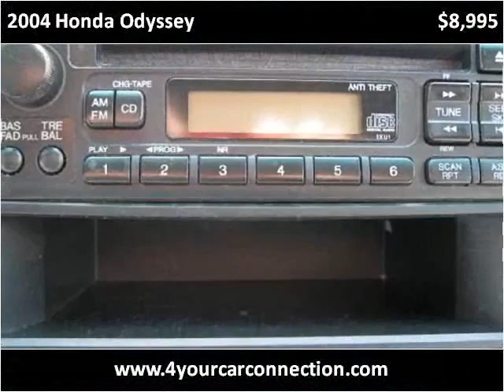2004 Honda Odyssey Used Cars Cranberry PA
This 2004 Honda Odyssey is available from 4 Your Car Connection.